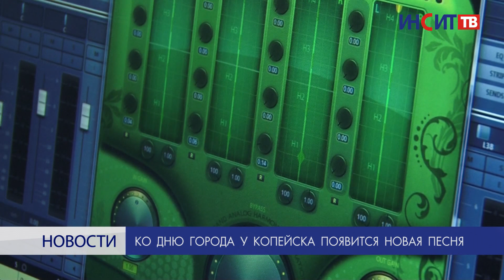Ко дню города у Копейска появится новая песня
Местные музыканты снимают клип на новую песню о Копейске. В этом им помогают саксофонисты и детский хор. Изюминкой клипа станет панорамный вид города.